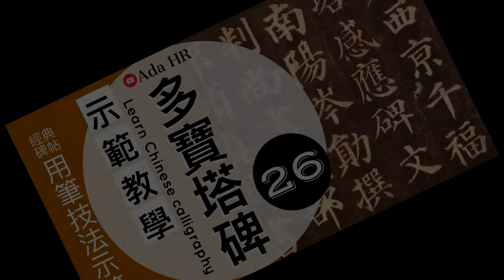書法教學︱多寶塔碑教學 #27︱ 顏體楷書筆法,結構精解字例示範 ▷進字︱顏真卿 楷書︱楷書基礎筆法︱書法 『Chinese Calligraphy』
⦾  多寶塔碑教學 #27📌
⦾  顏體楷書筆法、結構精解字例示範 ▷進字㊙️
⦾  《多寶塔碑》原碑帖精講技法示範教學 📌

☞ 持續更新中⋙

⁞多寶塔碑⇲
《多寶塔碑》是唐代重要碑刻，是書法中楷書代表作品。此碑是顏真卿書，是為顏真卿早期楷書代表作品，也是顏體書法的代表帖。

《多寶塔碑》，又稱作《多寶塔感應碑》，全稱為《大唐西京千福寺多寶塔感應碑》，《多寶塔碑》立於唐玄宗天寶十一年（752年）四月二十日，該年顏真卿正值四十四歲，擔任朝議郎尚書，奉旨書寫此碑。《多寶塔碑》的碑文共有三十四行，滿行有六十六個字，全文兩千多字，由相門後裔南陽岑勳撰文，越州徐浩以隸書提額[2]，河南史華刻字。碑體總高285公分，寬度102公分，唐朝時立碑於長安安定坊千福寺，宋代時移到西安碑林，清朝康熙年間碑體折斷，現收藏於西安碑林博物館，屬於國寶級文物。

⁞歷代評論⇲

⦾ 明朝的王世貞在《藝苑卮言》說：「《多寶佛塔》結法尤整密，但貴在藏鋒，小遠大雅，不    無佐史之恨耳。」
⦾ 明朝的盛時泰在《蒼潤軒碑跋》說到：「魯公書《多寶佛塔碑》最窘束，而世人最喜。」

﹎書法的關鍵字 書法教學AdaHR ﹎
﹎Chinese Calligraphy's Keyword adahr ﹎